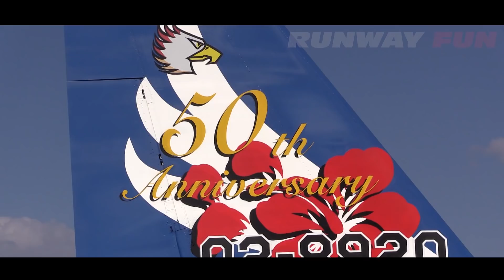[凄い航空祭シリーズ]日本一過密管制な航空祭！戦闘機と民航機が絶え間なくフライトするエアショー「エアー・フェスタ 2014」（115分バージョン）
2022年4月現在、滑走路が2本になりましたが、2014年当時は1本、そこに民航機と自衛隊機が混在して絶え間なく離発着するのが那覇基地/那覇空港です。
そんな過密なトラフィックを管制して行う那覇基地航空祭はまさに「日本一の過密管制航空祭！」
さらに、航空自衛隊、陸上自衛隊、海上自衛隊の3自衛隊が同居していますので各自衛隊機のフライトを見られるのも大きな魅力です。
2014年のフライトメニューは以下のとおり
0800〜　オープニングフライト 4機
0900〜　F-15機動飛行 2機
0950〜　ヘリコプター航過飛行 4機
1050〜　3自衛隊合同航過飛行 14機
1120〜　F-15、T-4混成航過飛行 10機
1315〜　ブルーインパルス
民航機の離発着の合間に展示飛行を行いますので「いつも何かが飛んでる状態」ですね。
マッタリで地味な航空祭のイメージがありますが、イヤイヤ結構熱いですよ(^^:

それでは、南の島で飛び回る飛行機たちのお祭り「エアー・フェスタ 2014」那覇基地航空祭をお楽しみくださいませ！

0:00:00　オープニングムービー
0:00:37　オープニングフライトへ向けてF-15Jタキシーアウト
0:02:09　F-15Jバーナー全開離陸
0:03:06　T-4タキシーアウト
0:03:40　T-4離陸
0:04:28 　オープニングフライトF-15J
0:05:59　オープニングフライトT-4
0:07:23　第204飛行隊50周年記念塗装機のF-15J機動飛行スタートエンジン
0:10:00　タキシーアウト
0:12:10　ハイレート急上昇離陸＆機動飛行
0:24:12　USAF米空軍 C-17 Globemaster III
0:24:22　UH-1、CH-47Jヘリコプター航過飛行
0:27:35　YS-11EB離陸
0:28:30　超絶迫力のF-15J一斉スタートエンジン
0:32:22　F-15Jタキシーアウト
0:33:50　LR-2離陸
0:34:20　T-4離陸
0:34:43　U-125離陸
0:35:09　F-15J離陸
0:35:41　E-2C離陸
0:36:20　P-3C離陸
0:37:04　LR-2、T-4異機種編隊
0:37:31　U-125、F-15異機種編隊
0:38:43　E-2C、F-15異機種編隊
0:39:56　P-3C、F-15異機種編隊
0:40:51　LR-2、U-125、E-2C、P-3C着陸
0:47:09　F-15＆T-4大編隊 Vol.1
0:48:52　EP-3離陸
0:49:20　F-15＆T-4大編隊 Vol.2
0:57:59　第204飛行隊50周年記念塗装機
0:58:10　ブルーインパルス
1:00:39　ウォークダウン
1:10:32　スタートエンジン
1:20:43　タキシーアウト
1:25:55　離陸
1:44:19　着陸
1:48:29　スポットイン
1:53:24　花束贈呈
1:53:40　記念撮影
1:53:49　特別塗装機地上展示

那覇基地の主な航空機
航空自衛隊の第83航空隊(F-15J/DJ、T-4)、那覇救難隊(U-125A、UH-60J)
海上自衛隊第5航空隊(P-3C)
陸上自衛隊第15飛行隊(LR-2、UH-60JA、CH-47J/JA)